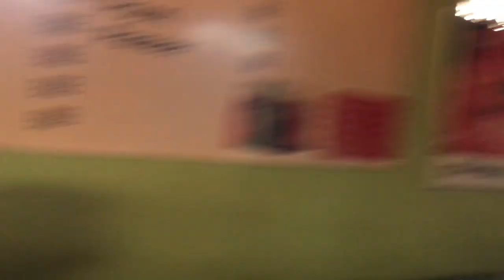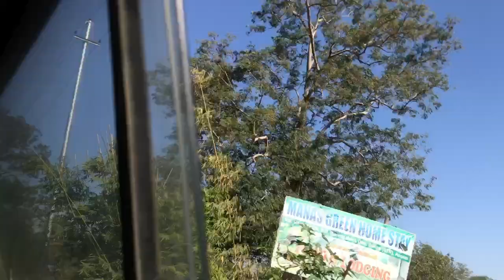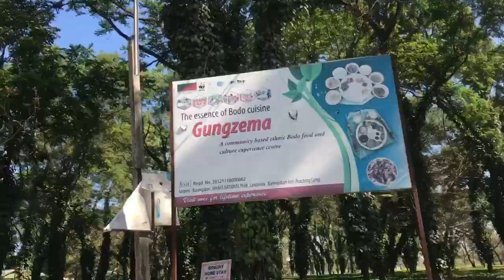Manas National park picnic spot 2023